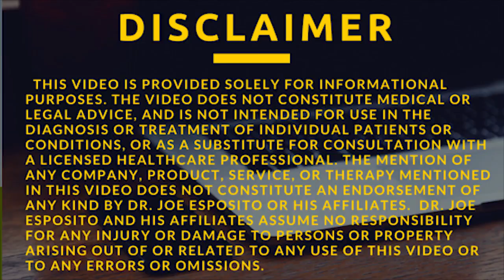Live 05-13-2018 How to be Healthier in less than a minute